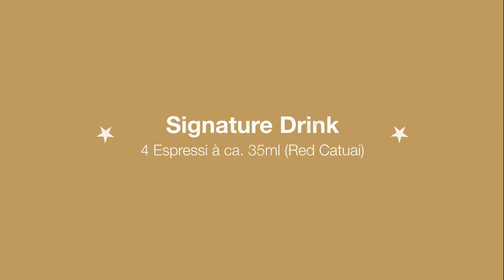Turm Kaffee Barista Signature Drink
Das Rezept für Jennys Signature Drink.